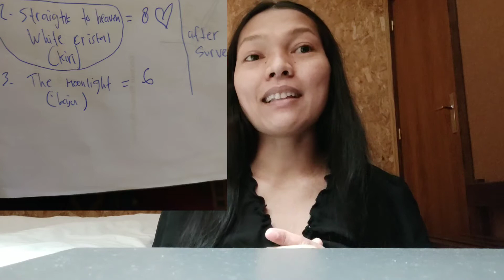Review Parfum Brand Kilian Straight to Heaven White Cristal | Winter Scents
CATATAN & DESKRIPSI PENGHARGAAN
Inspirasi: Saat-saat ekstasi menyelimuti indra dengan Lurus ke Surga, kristal putih.

Kisah wewangian: Membara dengan sensualitas yang membuat ketagihan, percikan rum gelap yang kaya yang membara mendefinisikan pembukaannya, akord rakusnya yang manis dilunakkan oleh vanilla krim dan buah kering. Patchouli pedas berpasangan dengan aroma kayu cedar yang segar untuk menyelesaikan, menemukan harmoni hewani pada akhirnya.

Catatan utama: Nilam, Pala, Kayu Cedar

Keluarga Olfactive: Gudang bawah tanah - Hutan dalam segala bentuknya - dari kayu cendana hingga kayu cedar, dari nilam hingga Vetyver - tetapi selalu dengan sentuhan Kilian: rum, kopi, kakao, cognac, wiski, sebagai pengingat warisan Kilian Hennessy.

Parfum: Sidonie Lancesseur